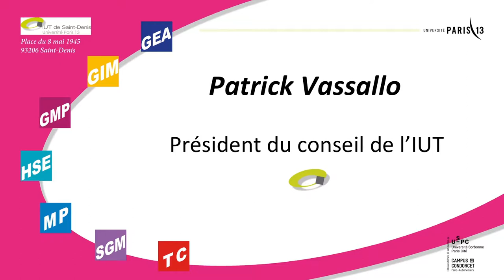Inauguration Amphi Patrick Vassallo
Inauguration Amphi Rosa Parks IUT de Saint-Denis